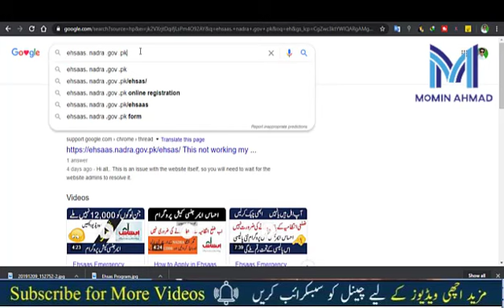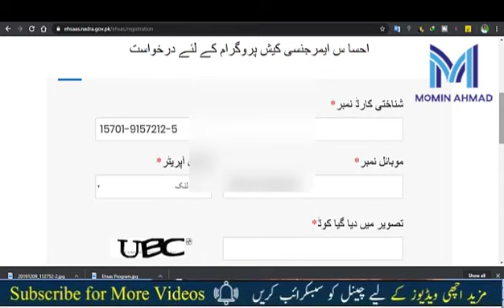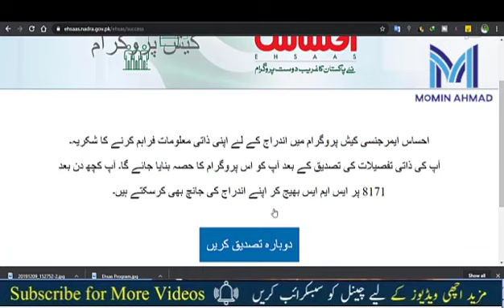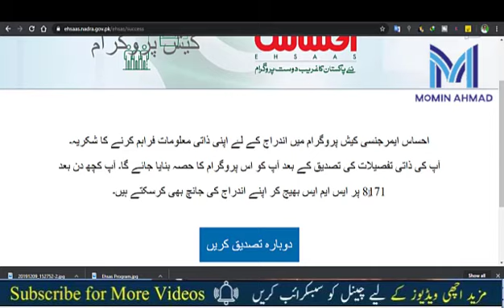Ehsaas Program | How to Apply For Ehsaas Emergency Cash Program | Ehsaas Program Online Registration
Ehsaas program | How to Apply For Ehsaas Emergency Cash Program is support for those person who are moste affected with the lockdown and current situation so by  Ehsaas Program Online Registration and get money for your financial support by| Ehsaas Program. this is just like insaf imdad.
Basic different between insaf imdad and ehsas program is insaf imdad is given by punjab government and ehsas program is given by pakistan government level.
how to apply for ehsaas emergency cash program
ehsaas program online registration
ehsaas program
ehsas program
insaf imdad
ehsaas program in pakistan
ehsas program and insaf imdad
how to apply for ehsas program
ehsas program registration
ehsas program application
ehsas
ehsaas
ehsaas emergency cash program updates
new policy for ehsaas emergency cash program,